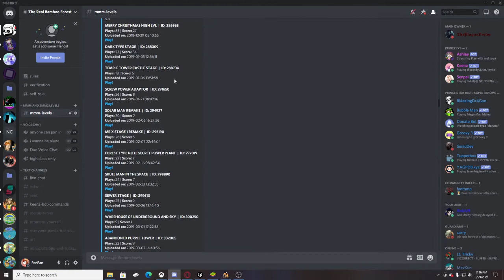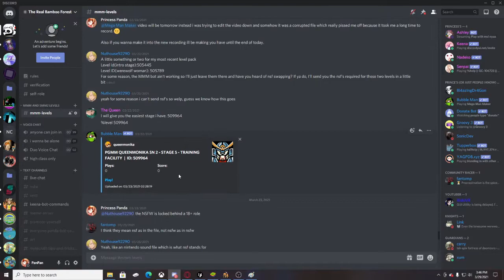This Level was Great Until it Wasn't (PGMMM)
Instagram (this is where i might do some real life streams and posts)